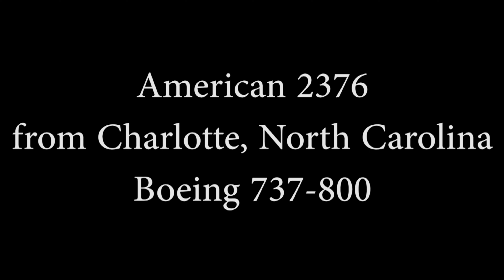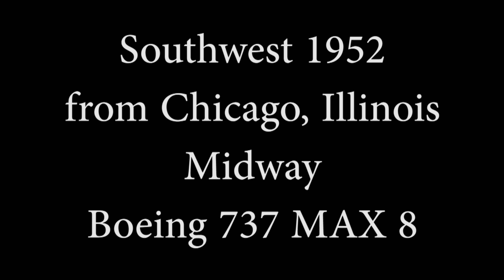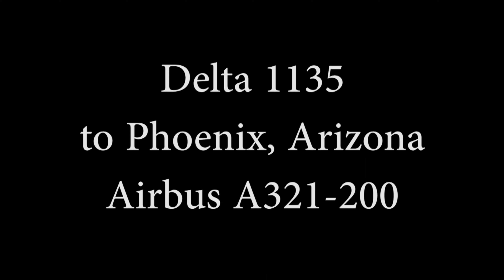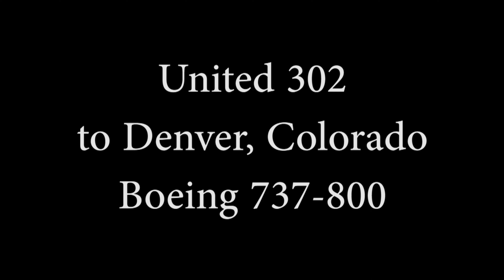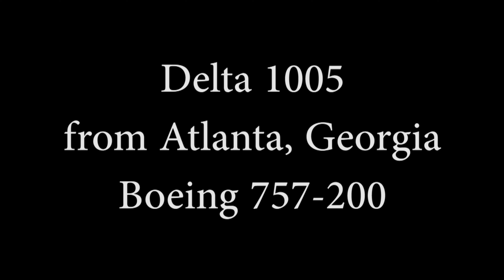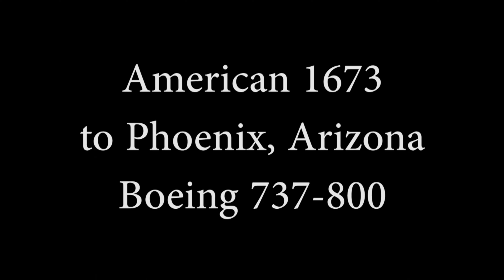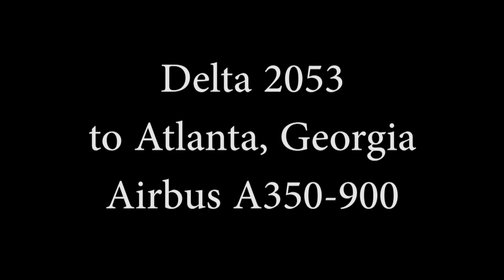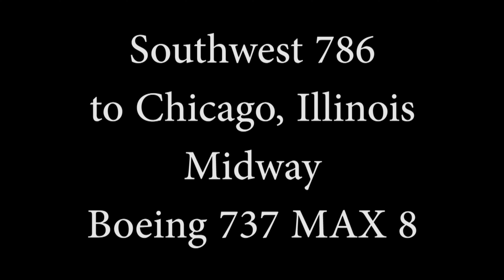Plane Spotting at Detroit Metro Airport - May 23, 2023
47 minutes of late afternoon and early evening arrivals and departures. Most arrivals were on Runway 21 Left. Departures were on Runway 21 Right. The airport was in South Flow operations today.

Contents:
0:00 Introduction
0:08 American 2376, CLT to DTW, Boeing 737-800
1:39 JetBlue 1019, JFK to DTW, Embraer E-190
3:07 Southwest 1952, MDW to DTW, Boeing 737 MAX 8
4:32 Delta 1747, MCO to DTW, Airbus A321-200
5:59 Delta 1718, DTW to IAH, Airbus A220-100
7:36 Delta 1467, DTW to ATL, Airbus A321-200
8:55 Delta 2316, DTW to BNA, Airbus A320-200
10:434 United 454, DTW to IAH, Airbus A319-100
12:14 Delta 1135, DTW to PHX, Airbus A321-200
13:34 Sky Quest 97, CLE to DTW, Learjet 40
14:50 Delta 1378, FLL to DTW, Airbus A321-200
16:26 United 302, DTW to DEN, Boeing 737-800
18:11 Spirit 1620, DTW to MCO, Airbus A320-200
19:48 Delta 2188, DTW to ATL, Boeing 757-200
21:26 Cessna Citation 560XL to unknown destination
22:38 Spirit 1234, RSW to DTW, Airbus A320-200
24:14 Southwest 1952, DTW to BWI, Boeing 737 MAX 8
25:41 Delta 1005, ATL to DTW, Boeing 757-200
27:28 UPS 5542, SDF to DTW, Boeing 757-200
29:10 Delta 2676, DTW to DCA, Airbus A320-200
30:46 American 1673, DTW to PHX, Boeing 737-800
32:16 Delta 1602, DTW to ORD, Boeing 717-200
33:31 Air France 378, CDG to DTW, Airbus A350-900
35:48 Delta 2498, LGA to DTW, Airbus A319-100
37:38 Jazz 776, DTW to YYZ, Mitsubishi CRJ-900
38:57 Delta 86, DTW to FRA, Airbus A330-200
40:28 Delta 2053, DTW to ATL, Airbus A350-900
42:17 Delta 1029, DTW to FLL, Boeing 737-900
43:53 Southwest 786, DTW to MDW, Boeing 737 MAX 8
45:21 FedEx 505, MEM to DTW, McDonnell Douglas MD-11